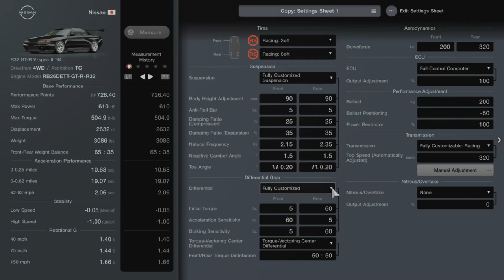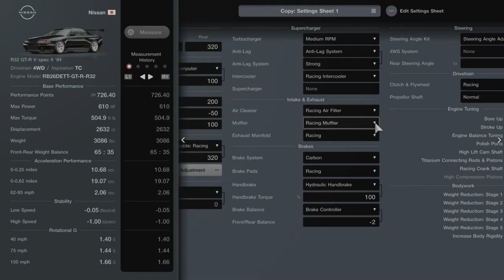GT7 - Weekly Challenges #2 - March - Week 3 - P1 - Mount Panorama Motor Racing Circuit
Difficulty: Hard

ABS: Default